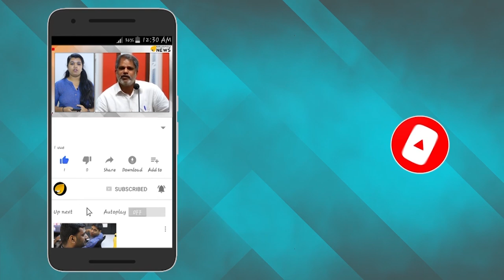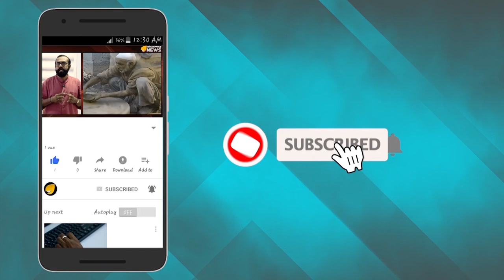ഈ ദിവസത്തെ പ്രധാനവാർത്തകൾ